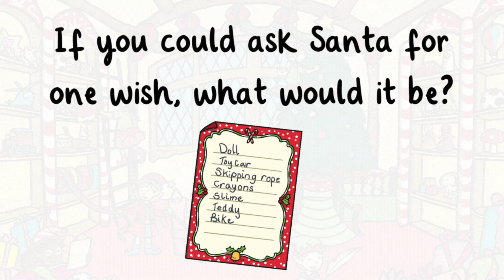🎅🏿 Who is Santa Claus? | Christmas Lessons for Kids | Twinkl USA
In this video, children will learn more about the legend of Santa Claus! This video explains the story of Santa Claus, from the origins of his name to popular Santa stories.

00:00 Who is Santa Claus?
0:55 What is the history of Santa Claus?
1:49 Where does the name Santa Claus come from?
2:11 How did Santa Claus gain popularity?
2:46 Where does Santa Claus live?
3:03 TURN AND TALK!